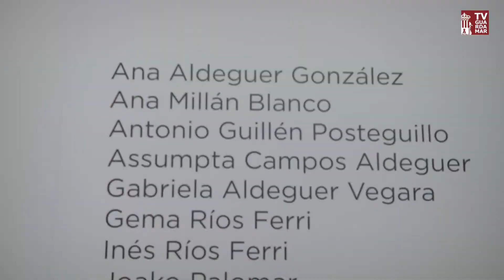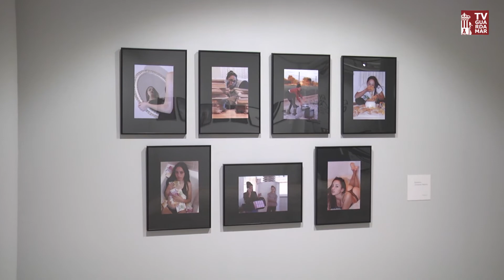Inauguración de la IV MOSTRA D'ART JOVE: EN CREACIÓ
Inauguración de la IV MOSTRA D'ART JOVE: EN CREACIÓ, pintura, fotografía, animación, diseño 3D, ilustración digital, música, encuadernación. además, actuaciones musicales a cargo de Antonio Guillén Posteguillo y el grupo Trocamba Matanuska